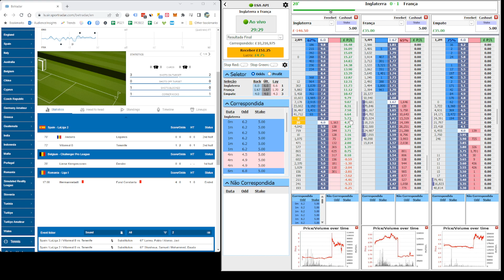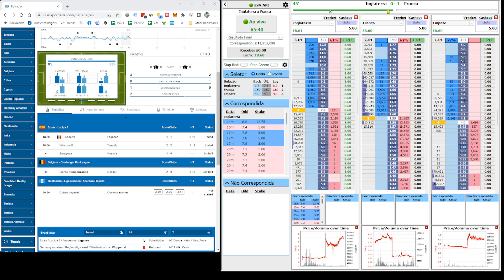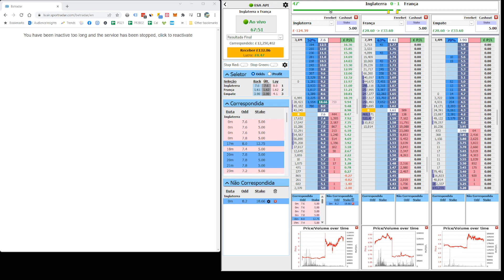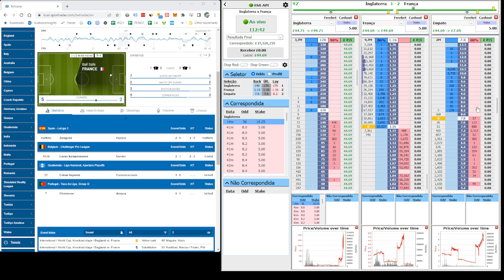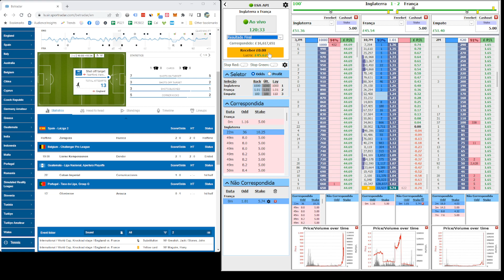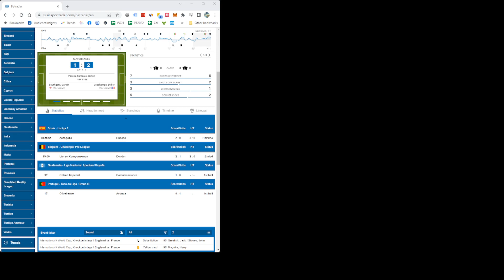Trading Desportivo | Apostas Desportivas - Inglaterra x França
Mundial 2022 - Inglaterra x França